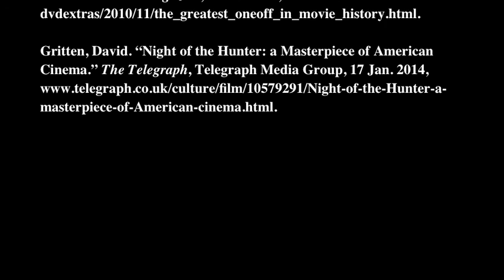Night of the Hunter Analysis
Ross Bolen's Film experience